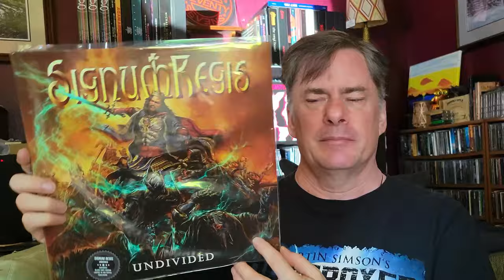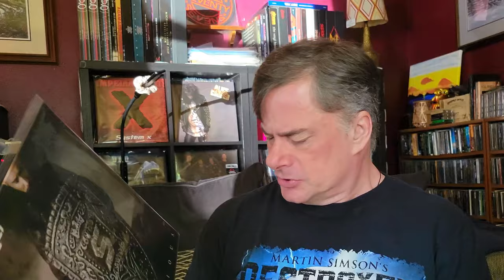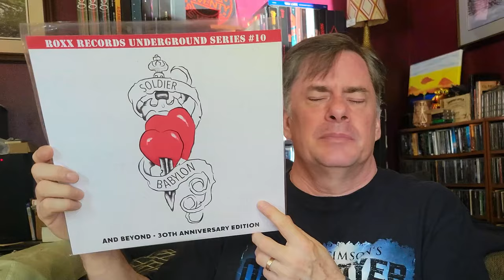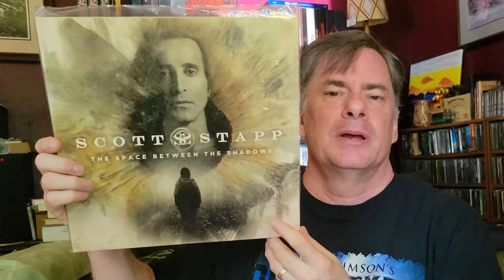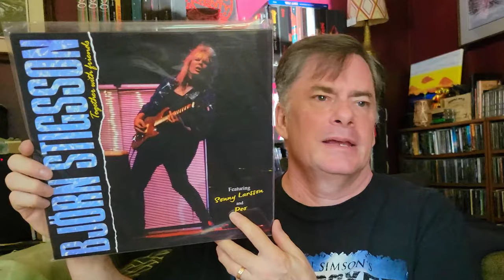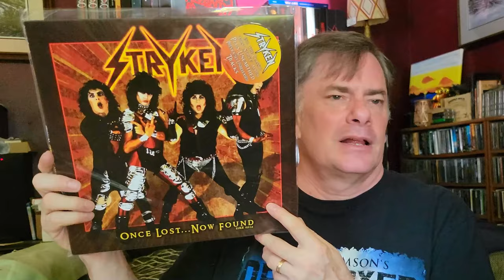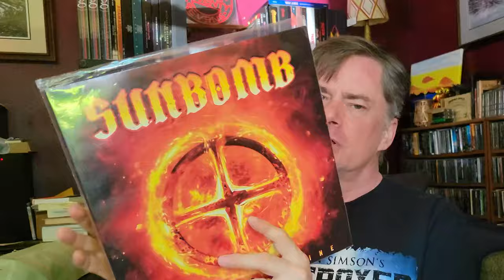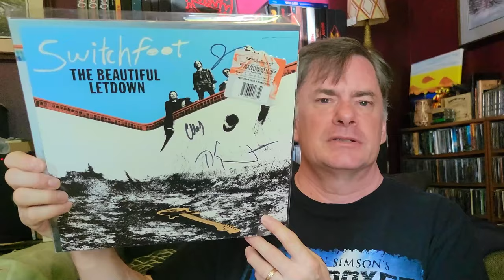Ultimate Guide To Christian Rock: The Letter S - Pt 2 | My Favorite Bands!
Let's take a look at my ChristianRock vinyl collection. Moving into the letter S, the second and final part - we'll go thru each letter of my record collection.